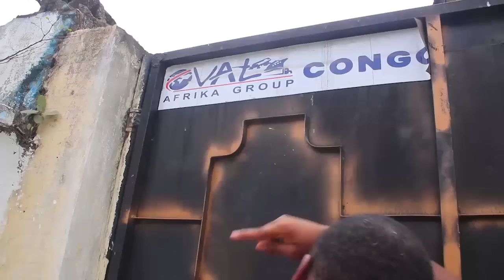DYNASTIE DU RIRE NEW GAG :BALLET DU RIRE AVC JEREMIE, EXAUCÉ,LA DONA,MA LOSO,PA LIYANZI,YA MADO...